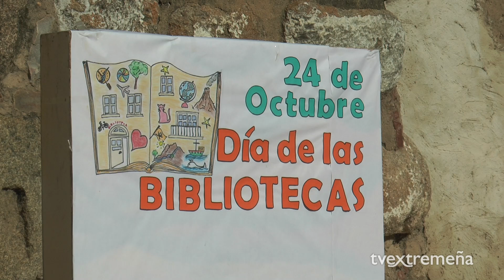TVEX 24.10.24 Día de las Bibliotecas en el Templo de Diana, Mérida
Día de las Bibliotecas en el Templo de Diana, Mérida
📺 Canal 48 de TDT. Emisión en HD.